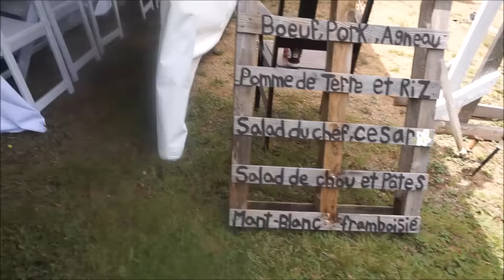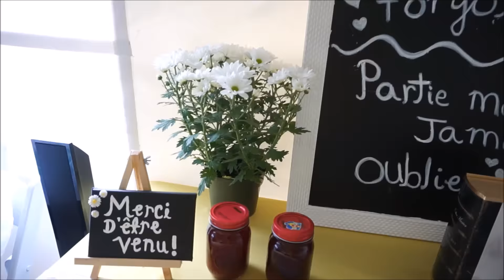THE WEDDING DAY | ANNY + JAIME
OPEN ME :::

On august 6th we celebrated and witnessed the marriage of alex's parents getting married after being together for such a longtime (since they were 14 i believe) It was such a great time and we will be sharing it with you threw the photos and videos we took of that day.
Congratulations to the both of you xo

☞ SOCIAL MEDIA SITES BELOW ☟

TREAT YOUR BODY with the first wearable nutrition sticker THRIVE!
create your FREE customer account or become a promoter for FREE!